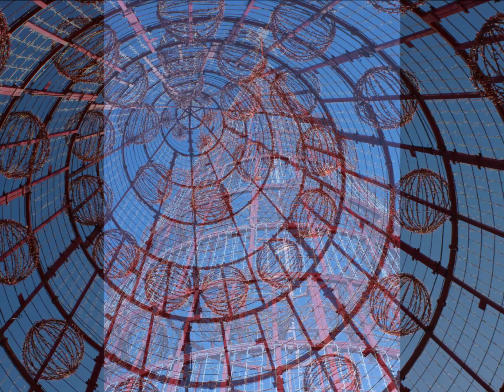Delerium - Forgotten Worlds --------------------------------------------------------- Madeira (3)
"Forgotten Worlds" from "Karma", the ninth studio album by Canadian industrial/electronic music group Delerium.
Guest musicians on the album include Sarah McLachlan ("Silence"), Lisa Gerrard ("Forgotten Worlds")

Madeira lies on the African plate and, like its neighbours, the Azores and the Canary Islands, is of volcanic origin. With the Azores, the Canary Islands and the Cape Verde Islands, the Madeira archipelago (including the Ilhas Selvagens) forms the island region of Macaronesia ("blessed islands"). Madeira was formed by a hotspot. The island is only the upper quarter of the entire volcanic system. The cliffs drop below the water surface to the sea floor for up to 4000 m.
There are seven cable cars on Madeira. The two larger ones are in Funchal. They connect the old town (Teleférico Funchal-Monte) and, since 2005, the botanical garden (Teleférico do Jardim Botânico da Madeira) with Monte.
There are also five smaller cable cars that were originally built to make it easier for farmers to access their fields and transport agricultural products or to make it easier to access a beach:

Madeira liegt auf der Afrikanischen Platte und ist, wie auch seine Nachbarn, die Azoren und die Kanarischen Inseln, vulkanischen Ursprungs. Mit den Azoren, den Kanaren und den Kapverden bildet der Madeira-Archipel (inklusive der Ilhas Selvagens) die Inselregion Makaronesien („glückselige Inseln“). Madeira ist durch einen Hotspot entstanden. Die Insel ist nur das oberste Viertel des gesamten Vulkansystems. Die Klippen fallen unter der Wasseroberfläche bis zu 4000 m zum Meeresgrund ab.
Auf Madeira gibt es sieben Luftseilbahnen. Die beiden größeren befinden sich in Funchal. Sie verbinden die Altstadt (Teleférico Funchal-Monte) und seit 2005 den botanischen Garten (Teleférico do Jardim Botânico da Madeira) mit Monte.
Daneben bestehen noch fünf kleinere Seilbahnen, die ursprünglich gebaut wurden, um Bauern den Zugang zu ihren Feldern zu erleichtern und landwirtschaftliche Erzeugnisse zu transportieren oder den Zugang zu einem Strand zu erleichtern: